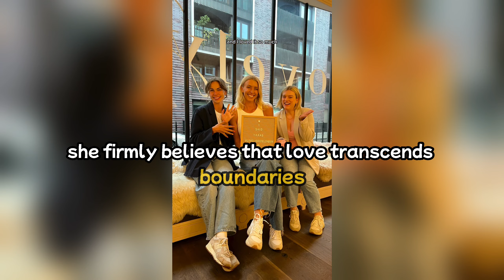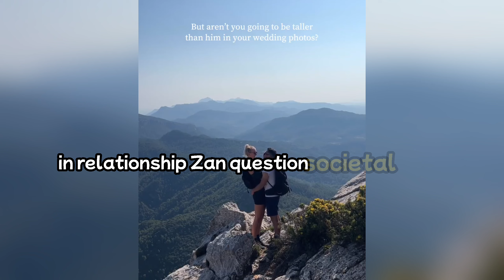Tall Love: She Stands 6'2" and Finds Her Heart in a Short King!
Last year, I shared this video, but I received feedback from viewers who were unhappy with the sound quality. As a result, I decided to edit the audio and re-upload it for a better experience.